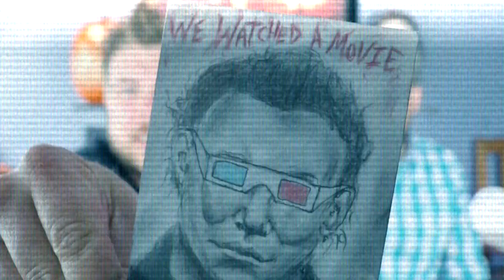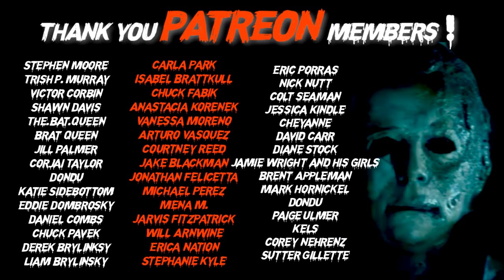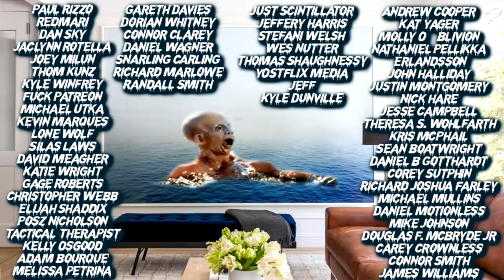Hot Noodles Challenge + J Tries a Chelada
If you know our show you know that any kind of non light beer puts J in excruciating pain. Today he tries Modelo Michelada. A tomato beer. Also, Mike does the 2X spicy noodle challenge. Enjoy and check out the full live show Mondays, Wednesdays and Fridays!